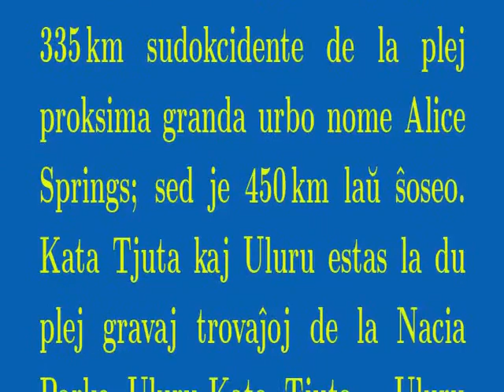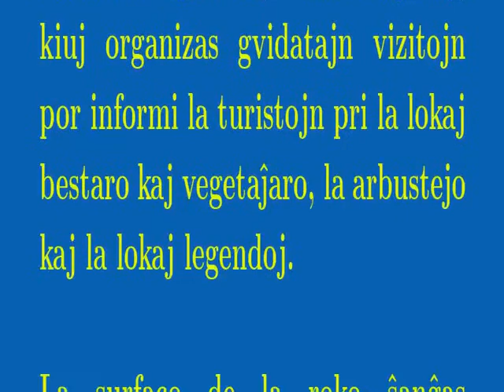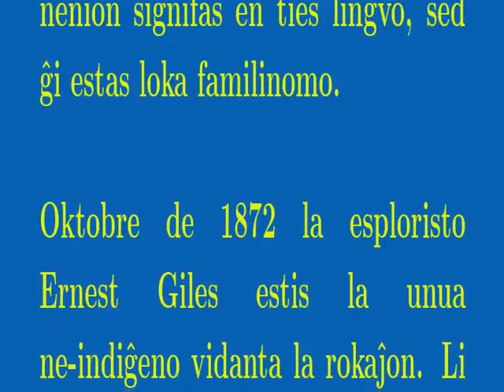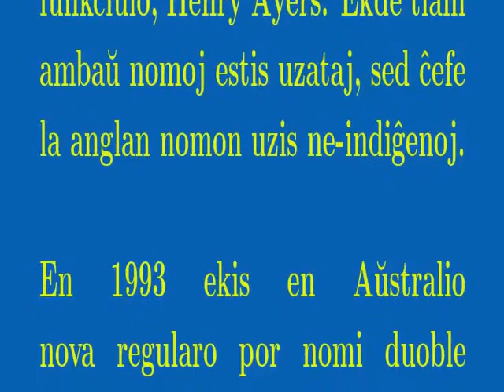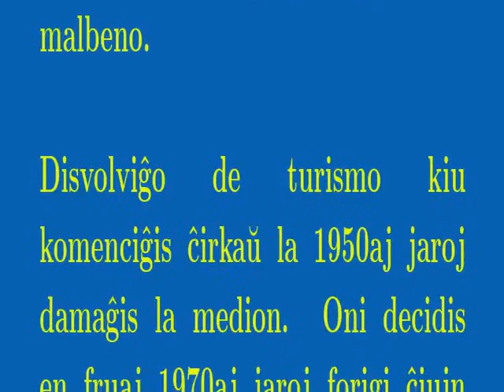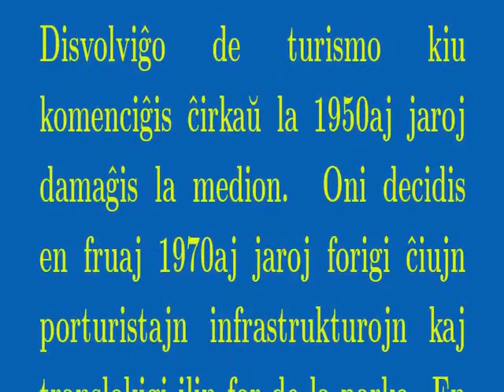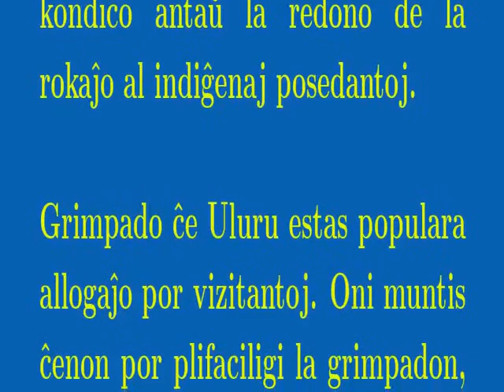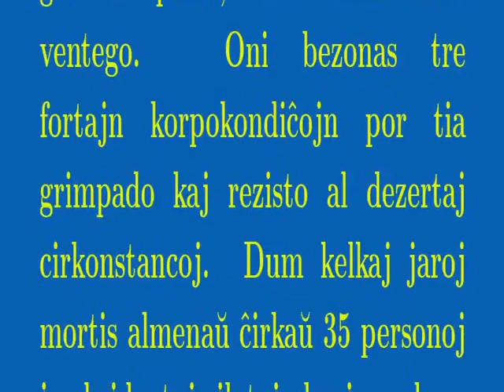Esperanto - Uluru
Esperanto:
Uluru, konata ankaŭ kiel Roko Ayers, estas grandega roko formita el  sabloŝtono en suda parto de la Norda Teritorio, en centra Aŭstralio. Ĝi kuŝas 335 km  sudokcidente de la plej
proksima granda urbo nome Alice Springs; sed je 450 km laŭ ŝoseo.
Jen teksto el Vikipedio pri tiu plej mirindaĵo de la naturo en aŭstralio  legebla kaj aŭdebla en ĉi tiu filmeto.